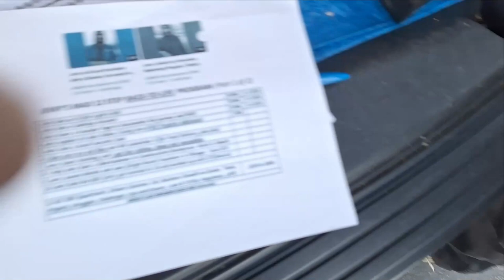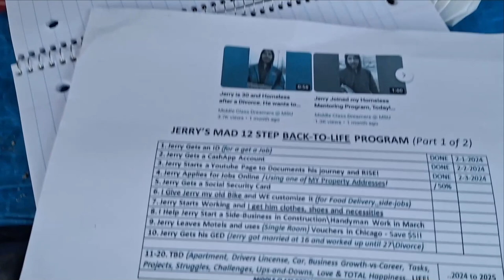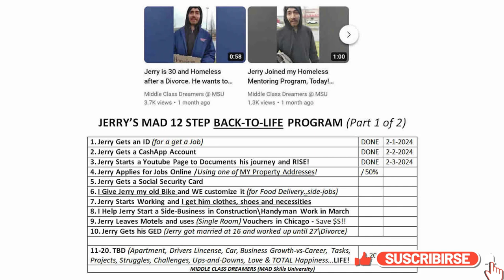Jerry's 10 Step Back-To-Life Plan to Beat Homelessness!🙏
UPDATED 5-7-2024: at 5 of our 10 Step Program
Part 1 (First Met Jerry.  30, clean, homeless).
Part 2 (New Coat & Plan)

1. Jerry Gets an ID (for a get a Job)
3. Jerry Starts a Youtube Page to Documents his journey and RISE!
4. Jerry Applies for Jobs Online /Using one of MY Property Addresses!
5. Jerry Gets a Social Security Card
6. I Give Jerry my old Bike and WE customize it (for Food Delivery..side-jobs)
7. Jerry Starts Working and I get him clothes, shoes and necessities
8. I Help Jerry Start a Side-Business in Construction\Handyman Work in March
9. Jerry Leaves Motels and uses (Single Room) Vouchers in Chicago - Save $S!!
10. Jerry Gets his GED (Jerry got married at 16 and worked up until 27\Divorce)
11-20. TBD (Apartment, Drivers License, Car, Business Growth-vs-Career, Tasks, Projects, Struggles, Challenges, Ups-and-Downs, Love & TOTAL Happiness...LIFE!

-Ron